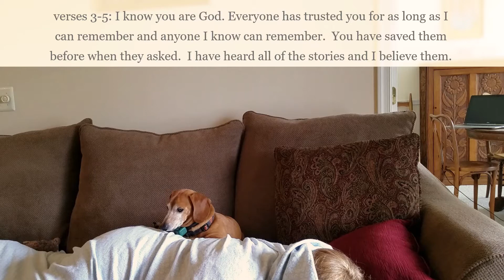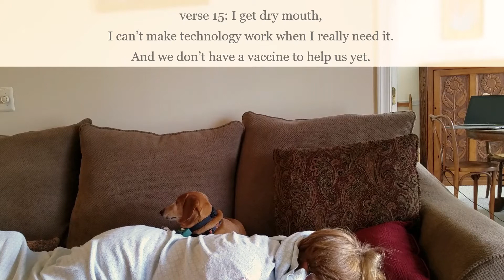Psalm 22: Where is God? 04-30-2020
In a modern day paraphrase of Psalm 22, we explore where God is in the midst of the Coronavirus Pandemic.